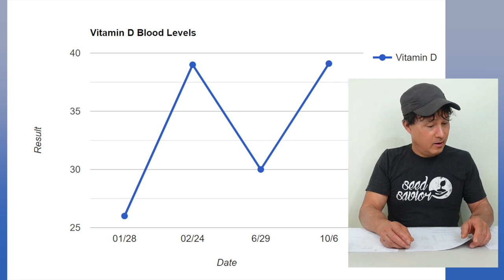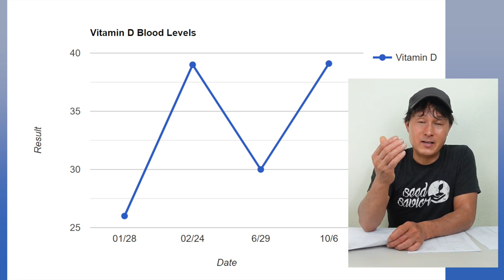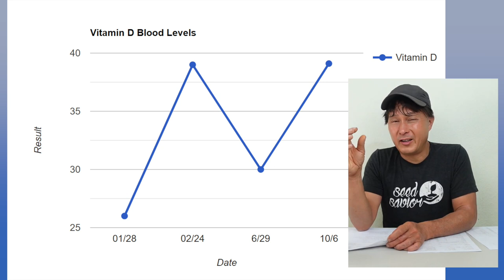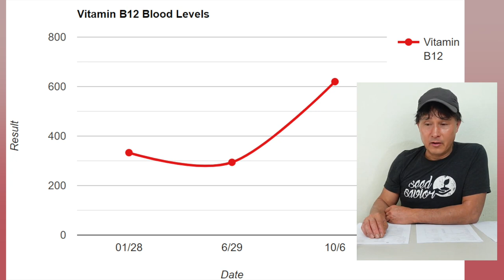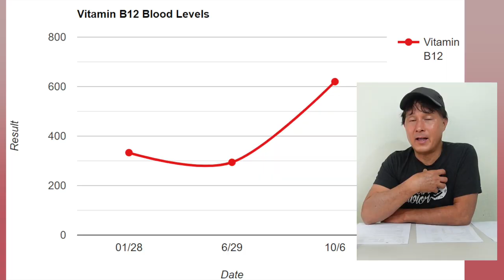Do Plant Based Supplements Work? My Experience as a Raw Vegan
shares with you his thoughts about vitamin & mineral supplements on a raw vegan or vegan diet.

In this episode,  you will learn about the main vitamin and mineral supplement he takes on a raw plant-based diet.

You will discover  John's favorite Vitamin and Mineral supplement for people on a vegan or plant-based or raw vegan diet that contains Vitamin B12, DHA & EPA Omega-3s, Vitamin D3, Zinc, Iodine, Vitamin K2, Selenium, and Magnesium which are some of the most likely nutrients that are lacking on a vegan diet.

You will learn about John's blood testing before and after taking the Complement Vegan Multivitamins when he tests his Vitamin D levels, Vitamin B12 levels, as well as Homocysteine which is a functional indication of vitamin B12.

You will learn how the complement essential vegan multivitamins improved Johns's status of these specific vitamin levels.

You will learn why he believes EPA/DHA is an essential supplement for vegan and plant-based diets.

You will also learn why John likes the Complement essentials multivitamins and how the nutrients in this supplement may help improve your immune function, brain, and cardiovascular health.

SAVE $15 when you buy Complement Essentials using my When you use the link, complement will give me credit so I can purchase my next bag of complement essentials vegan vitamins and minerals.

After watching this episode, you will learn if Vegan Supplements work and if John recommends taking them or not.

Jump to the following parts of this episode:
00:00 Episode Starts
00:22 do supplements work?
00:30 Get nutrients from food, not supplements first
01:15 Best vegan vitamin to fill gaps for vegan diet eaters
01:34 Do vegan supplements work?
01:52 where to get blood tests for as low as $5
02:17 when I started taking complement vegan supplement
03:59 My vitamin D levels over time
05:23 high vitamin d can be bad
06:44 Vitamin d3 from lichen is vegan
07:28 Vitamin B12 status
09:12 I am not good with supplement compliance
10:10 Most People should take b12
11:22 My homocysteine test (functional test of b12 in the body)
12:54 Ingredients in Complement fill in on vegan diet
13:05 Iodine
13:40 vitamin k2
14:15 Zinc
15:02 Selenium
15:40 Magnesium
16:14 DHA/EPA probably most important for brain health
18:20 why I like the Complement - makes supplement easier
19:20 best way to store your Complement
20:30 Save $15 on your complement and help me too
21:08 Why I like the complement supplement
21:38 health benefits of complement supplement
23:00 Supplement non-compliance can cause failure